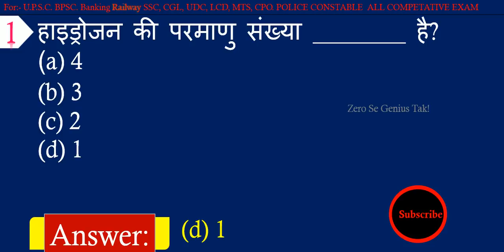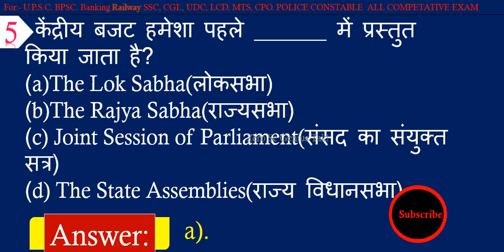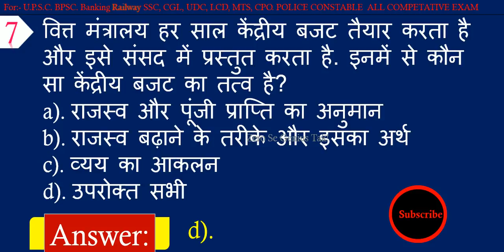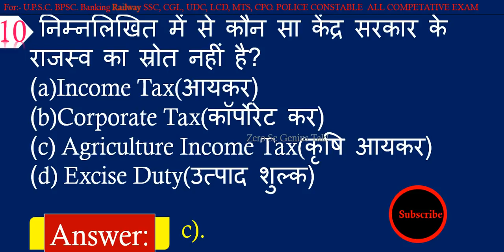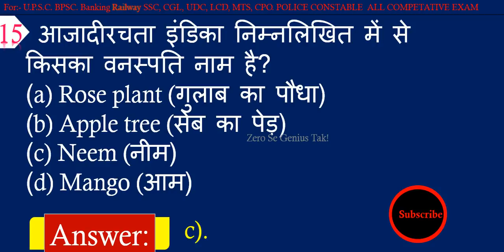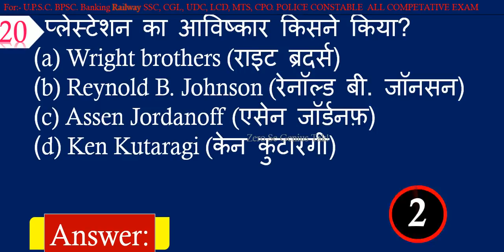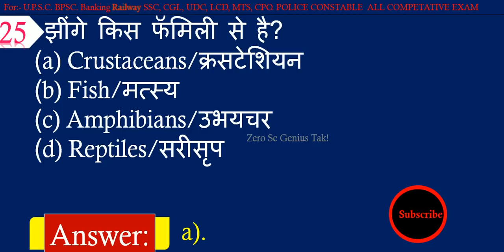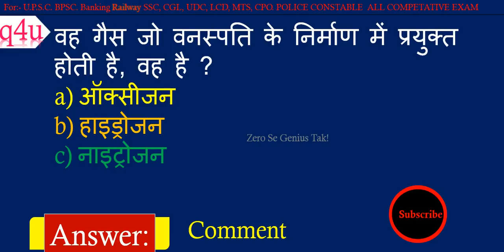General Knowledge Quiz || GK Daily Practice Set with Answers in Hindi for Competitive Exams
Hear is the most important gk Questions Quiz Practice set in Hindi for Competitive Exams.